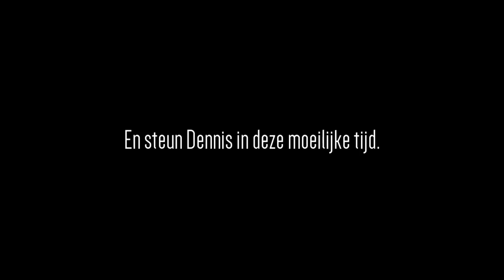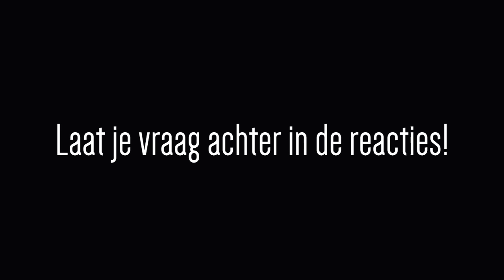Q&A #4: ZEG WOLLAH?!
300 LIKES = MEER!

T-Shirt, Sweater, Hoodie of ander accessoire van FFS kopen? Ga naar mijn webshop!